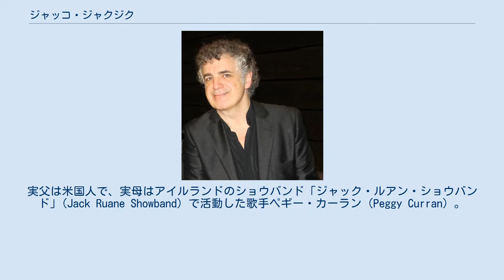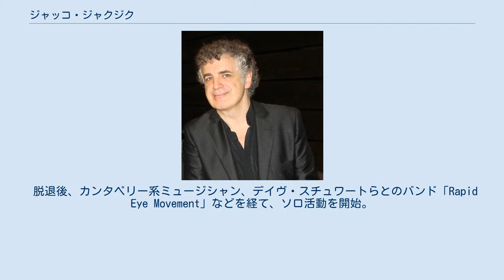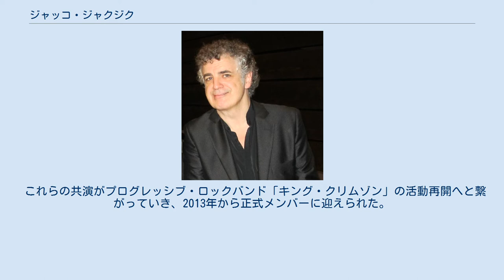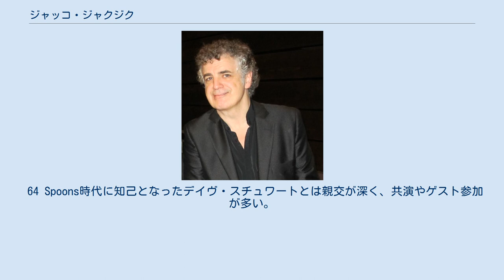ジャッコ・ジャクジク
マイケル・"ジャッコ"・ジャクジク（Michael "Jakko" Jakszyk、1958年6月8日 - ）は、イングランド出身のロックミュージシャン、シンガーソングライター、音楽エンジニア。
 主にロックの分野で活動しているマルチプレイヤーで、著名なバンドでは「21stセンチュリー・スキッツォイド・バンド」「キング・クリムゾン」などに在籍している。
 （作品におけるクレジットは「Jakko Jakszyk」だけでなく「Jakko」「Jakko M. Jakszyk」などがある。また、日本でのメーカー表記は「ジャッコ・ジャクスジク」、媒体によって「ジャッコ・ジャクジク」と表記されることもあり、ポーランド語では「ジャッコ・ジャクチェク」とも発音する。本人への取材情報から、ここでは「ジャクジク」を採用する） 1958年、首都ロンドンにてアイルランド系の親元に生まれる。
出生名はマイケル・リー・カーラン。
実父は米国人で、実母はアイルランドのショウバンド「ジャック・ルアン・ショウバンド」(Jack Ruane Showband）で活動した歌手ペギー・カーラン（Peggy Curran）。
1歳の頃ポーランド移民の家庭に養子に出され、名前もマイケル・ジャクジクとなりハートフォードシャー州で育った。
 少年時代から音楽を趣味とし、さらに14歳でロンドンの青少年演劇養成所「ナショナル・ユース・シアター」に入団し演技を学ぶ。
しかし本命ではサッカー選手になる夢を描いていたが、15歳の頃に地元の名門クラブ・ワトフォードFCユースの入団テストで落選した。
 1974年、養父との確執（ポーランド語と英語の意思疎通悪化など）もあって16歳で家を出る。
生活のため、俳優やミュージシャンで生計を立てながら音楽キャリアをスタート。
アマチュアバンドを率いたりローカルグループを転々とした後、1976年にロックバンド「64 Spoons」に加入。
1980年まで在籍し、ここでシンガーソングライターや音楽エンジニアの腕を磨いた。
 脱退後、カンタベリー系ミュージシャン、デイヴ・スチュワートらとのバンド「Rapid Eye Movement」などを経て、ソロ活動を開始。
1982年に初のソロ・アルバム『Silesia』を制作する。
その後1990年代までソロ作品のリリース、「レベル42」や「ザ・キンクス」など著名なバンドにもサポートで参加した。
 2002年、元キング・クリムゾンのメンバーと、同トリビュートバンド「21stセンチュリー・スキッツォイド・バンド」を結成。
2004年まで活動し来日公演も果たした。
これが本家キング・クリムゾンを主宰するロバート・フリップの目に留まり、交流が始まる。
 2007年のソロ・アルバム『ロマンティック・グリー・クラブ』にフリップがゲスト参加するなど更なる親交を深め、2011年にメル・コリンズ（元キング・クリムゾン）を加えた連名で「ア・キング・クリムゾン・プロジェクト」を開始。
同年にアルバム『ア・スケアシティ・オブ・ミラクルズ』を発表する。
 これらの共演がプログレッシブ・ロックバンド「キング・クリムゾン」の活動再開へと繋がっていき、2013年から正式メンバーに迎えられた。
以降、同バンドの中心として活動している。
 2020年には、11年ぶりのソロアルバムとなる『Secrets & Lies』を発表。
これまでの人脈から多数のゲストが参加した。
 姓名の「Jakszyk」は、ポーランド系の姓を誤記されてしまった不正確なスペルである。
養父がポーランド移民であり、イギリス移民局担当者の不備によって登録されたものと説明している。
そのため発音も含め、正確なものは本人も不明瞭な記憶しかない。
 音楽的スタイルは、キング・クリムゾンやカンタベリー系グループらの「ジャズ・ロック」「プログレッシブ・ロック」などをルーツとしている。
ただし、1980年代以降のネオ・プログレッシブ・ロック（ポンプ・ロック）については、『70年代のプログレは、多彩な背景を持つブレイヤーが創るから新鮮だったが、プログレだけのファンだった人間がプログレをやってもあまり面白味がない』と興味は薄い。
 64 Spoon...